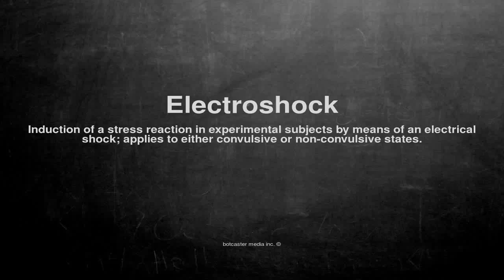Medical vocabulary: What does Electroshock mean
What does Electroshock mean in English?